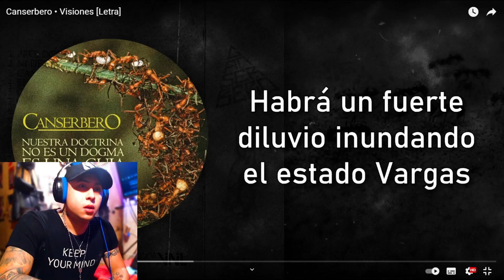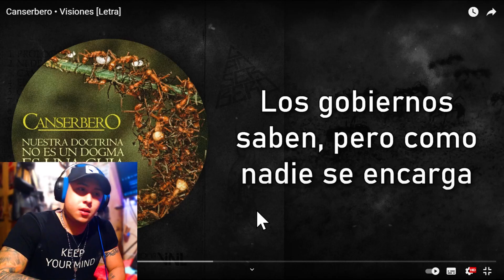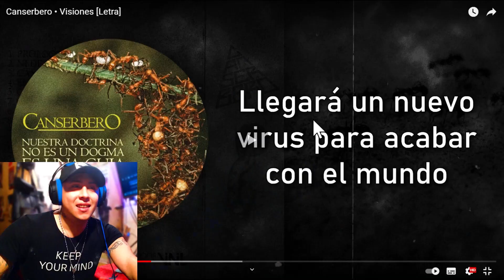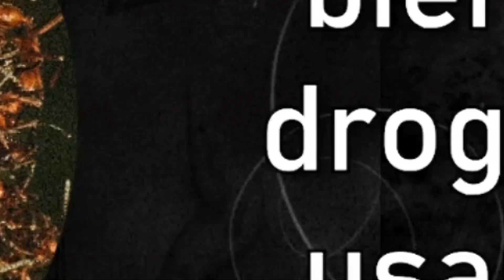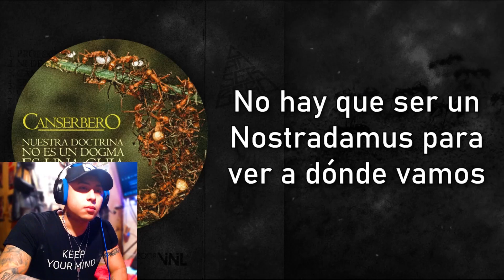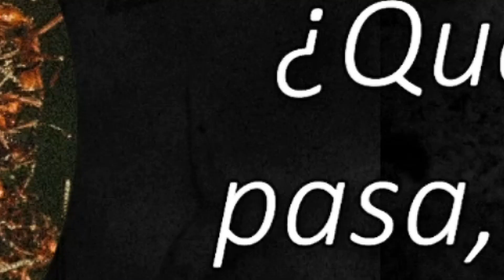CANSERBERO - VISIONES 😷😱 [Guía Para La Acción] | (REACCION A CANSERBERO)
• CANSERBERO - VISIONES 😷😱 | (REACCION A CANSERBERO)

Un Saludo chicos y no se olviden que a la gente buena le pasan cosas buenas.